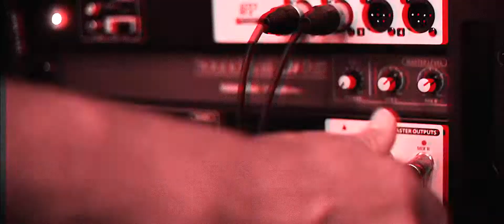The Lobsters - Rock & Roll Queen (Cover) - Live @ J&J Street Bar !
Find Us